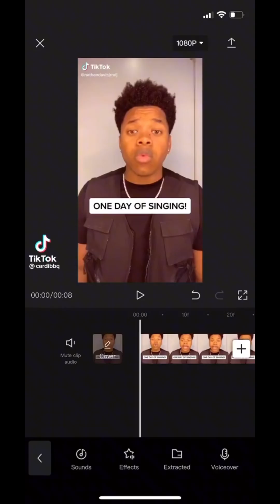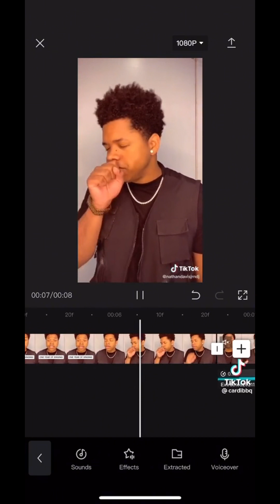Aesthetic Warning Compilation 😘😘😘😍😍🥰🥰✨💅💅😳🤪🤪😜 tw: too aesthetic and slayyy